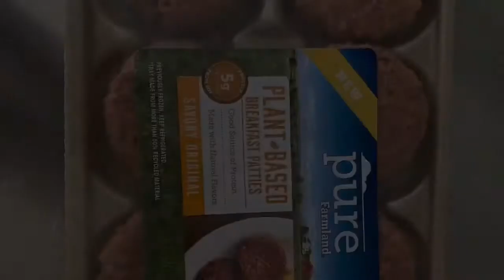Vlog 13 (NEUROLOGIST, iPHONE 11 & a FULL FACED LIZ)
Day 338-345

NOT A WHOLE DEPRESSION VLOG YAY! I had a mediocre week. And that’s something to celebrate. Depression and anxiety are still there but at least you can see me smile. I got an iPhone 11 so I’m hoping the quality goes up! Headache is the same and I started a new Antidepressants. Cross your fingers it helps!!!